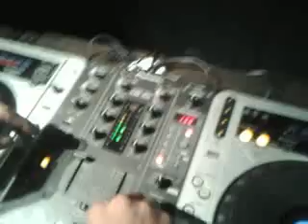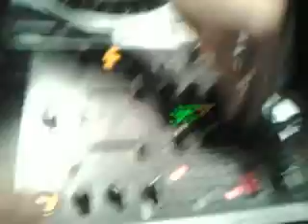DJ Toni Aries Live Set (02).mp4